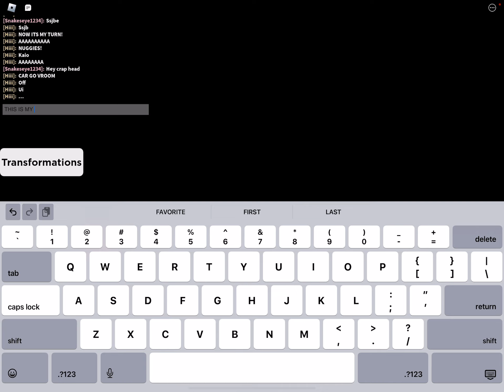Brotherly Love Part.1